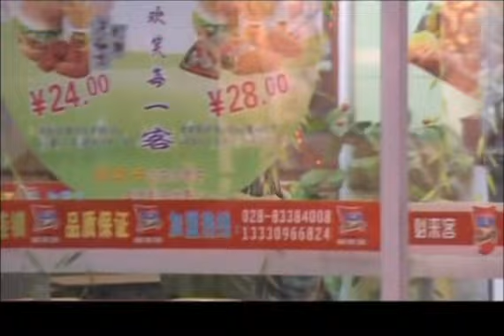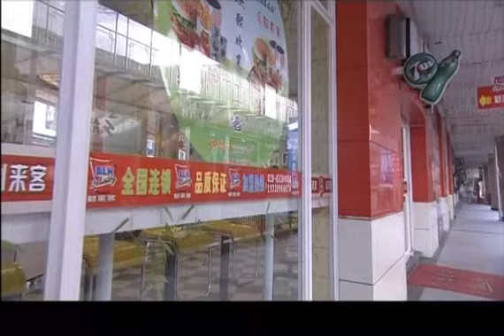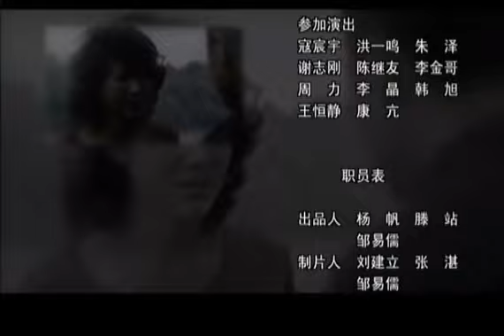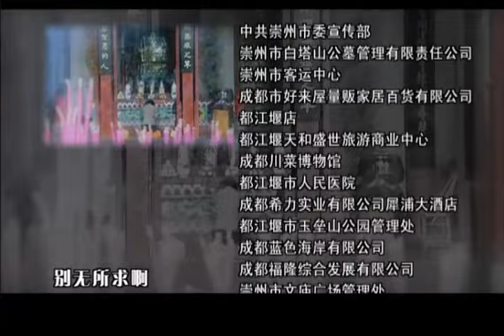【好看的悬疑剧】第二面 | 01 不再隐秘的张颂文与警察上演追击战（主演：张颂文/赵君）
该剧由震惊全国的真实案例改编而成，讲述了犯下多起命案的男主角马明心被绳之以法的整个过程，表现出欲望背后深藏的第二张面孔的故事。

剧情简介：
  2001年5月11日，东山市发生了一起震惊全国的抢劫杀人大案。凶手杀害了三位信用社工作人员，并用氧气切割技术切开了金库大门，抢劫265万巨款后，逃之夭夭。案发后，整个东山公安系统为之震动：凶手没有留下任何确凿的证据，进行了一次完美的犯罪。公安系统迅速建立了专案组，并动用了所有的警力，在社会上广泛悬赏大案线索。长达两个多月，近乎地毯式的排查工作使一个个可疑的人物被拉出水面。在金钱面前，他们显出了贪婪凶残的本质，不惜铤而走险，将自己的罪恶计划一一上演。然而虽然他们都有犯罪动机，却并没有实施“5.11”的机会。
　　刑警对信用社受害人刘丽华的妹夫马明心产生了怀疑，在他人眼中，马明心是一个极其胆小懦弱的人，生活勤俭，呵护家庭，孝顺长辈。然而，刑警从马明心的身世、性格、做事方式看到了一个胆大心细，做事决断，智力高超，体能惊人的罪犯影子。尽管推断并没有得到专家组的肯定，刑警仍然坚持一步步地追捕罪犯。马明心的破绽也越来越多。
　　一张天罗地网在马明心的周围撒开……
　　每个人都有两面：在罪恶的人那里，第二面与第一面，绝对对立，截然不同，而在正义的人那里，这两面只是代表着统一和谐层次不同的自我……

导演:管虎/孙燕华
主演:张颂文/赵君/王丹/范艳/雷汉

类型: 刑侦、悬疑、警匪
制片国家/地区: 中国大陆
语言: 汉语普通话